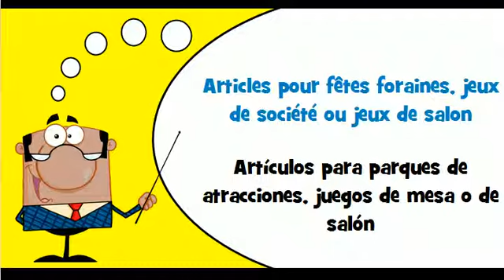Vocabulario francés # Tema # Juguetes